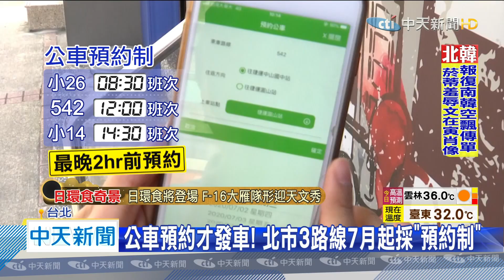20200621中天新聞 3D標線太滑退場！ 北市試辦「白黃雙色斑馬線」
行人穿越馬路，就算走斑馬線，還是會因為駕駛人沒注意發生意外。台北市即日起在5個路口，試辦「白黃斑馬線」的彩色標記，增加警示。試辦到年底如果效果好，就會提報交通部修法，有機會擴及到全台。另外，北市部分路線公車，未來想搭還得先預約。